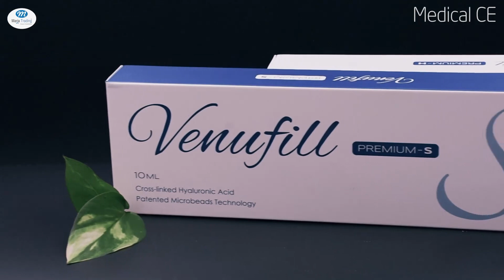The Venufill Premium filler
يحتوي فيلر Venufill Premium على حمض الهيالورونيك المتشابك ، والذي يخترق الطبقات الوسطى والعميقة من الأدمة و يسمح لك بمعالجة الأنسجة بشكل فوري ودائم.

The Venufill Premium filler contains cross-linked hyaluronic acid, which penetrates into the middle & deep layers of the dermis and forms a stable framework that allows you to quickly and permanently even out the relief of tissues.